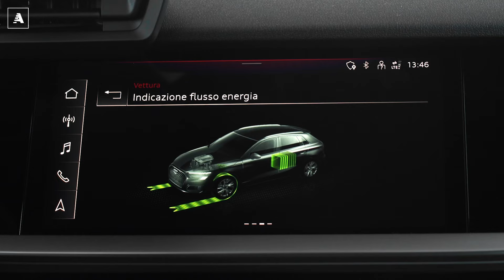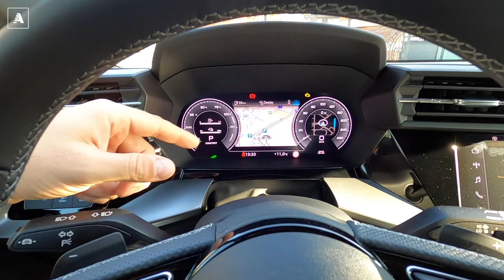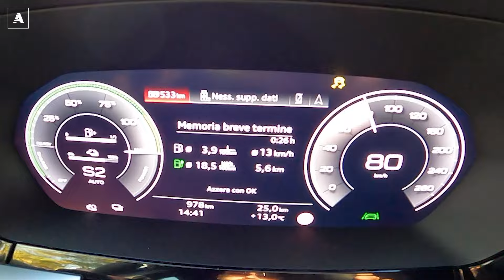AUDI A3 40 TFSI e Plug-In Hybrid | Da 39.200 euro con 204 CV e...67 km in elettrico!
Nel 2014, con Audi A3 Sportback e-tron, la Casa dei quattro anelli ha introdotto la prima compatta plug-in Premium al mondo. Un primato ribadito oggi grazie a nuova Audi A3 Sportback 40 TFSI e che presto sarà affiancata da una più potente 45 TFSI e da 245 CV. La prima delle due varianti PHEV della quarta generazione della berlina Audi adotta un powertrain da 204 CV e 350 Nm di coppia composto da un motore 4 cilindri 1.4 TFSI – turbo a iniezione diretta della benzina – e da un propulsore elettrico del tipo sincrono a magneti permanenti integrato nel cambio a doppia frizione S tronic. La batteria agli ioni di litio, “annegata” nel pianale nella zona sottostante i sedili posteriori, accumula 13 kWh: un valore superiore del 48% al precedente modello. La ricarica è resa agevole sia dal sistema e-tron compact, di serie, che permette di fare un “pieno” d’energia in cinque ore ricorrendo al comune impianto di casa a 230 Volt, sia dalle soluzioni Audi per la ricarica pubblica e privata. Nel primo caso, il servizio Audi e-tron Charging Service garantisce la fruizione di una vasta rete di colonnine pubbliche (oltre 180.000) in 25 Paesi europei con un unico contratto e un’unica card, mentre in ambito domestico il pacchetto easy home charging messo a punto con il partner Alpiq abbina l’home check gratuito all’accesso a una tariffa flat di 134 euro al mese per una fornitura d’energia sino a 5.000 kWh in 12 mesi. Con una spesa quotidiana di 4,40 euro, quanto tre caffè, è così possibile ricaricare integralmente, ogni giorno dell’anno, Audi A3 Sportback TFSI e. Il sistema di recupero dell’energia e la frenata elettroidraulica derivano da Audi e-tron: l’efficienza del sistema plug-in Audi si traduce nella possibilità di percorrere la maggior parte dei tragitti quotidiani senza emissioni, grazie all’autonomia elettrica sino a 67 chilometri WLTP. Ai consumi da scooter con il pieno di energia si affiancano l’accesso alla seconda classe degli incentivi – sino a 6.500 euro – attivati dal Decreto Rilancio e i benefit in termini di mobilità e fiscalità connessi con l’omologazione ibrida. La versione plug-in della compatta dei quattro anelli condivide le caratteristiche distintive della quarta generazione di Audi A3 Sportback quali il design sportivo e l’abitacolo dalla marcata digitalizzazione. Ai comandi touch, la plancia s’ispira ai modelli Audi di categoria superiore con display da 10,1”, alla piattaforma d’infotainment MIB 3, al comando vocale intelligente e alla navigazione che segue i principi del machine learning si accompagnano dotazioni hi-tech quali la strumentazione digitale, il sistema MMI che prevede comandi semplici e intuitivi che replicano in abitacolo l’intuitività degli smartphone, le funzioni Audi connect, la connettività Car-to-X e l’assistente Amazon Alexa.
L’infotainment e i sistemi di ausilio alla guida derivano dai modelli Audi di categoria superiore. La versatilità della compatta dei quattro anelli è ulteriormente rafforzata dalle soluzioni commerciali approntate da Audi Italia. Con Audi Value, lo strumento che rende certo il valore futuro della propria Audi, il Cliente guida da subito Audi A3 Sportback 1.4 (40) TFSI e
S tronic Business Advanced – a listino a 42.800 euro – a fronte di una rata mensile di 199 euro per due anni. Al temine del periodo contrattuale sceglie se sostituire l’auto, riscattarla o restituirla. Come ulteriore vantaggio, sino al 31 dicembre 2020 Audi Italia rimborsa le prime tre rate. Con Audi Value noleggio, che garantisce tutti i vantaggi di possedere un'automobile senza
sottostare agli oneri di gestione, l’assicurazione RCA, la manutenzione sia ordinaria sia straordinaria e l’assistenza rientrano nel canone mensile di 299 euro (per tre anni e 30.000 km).